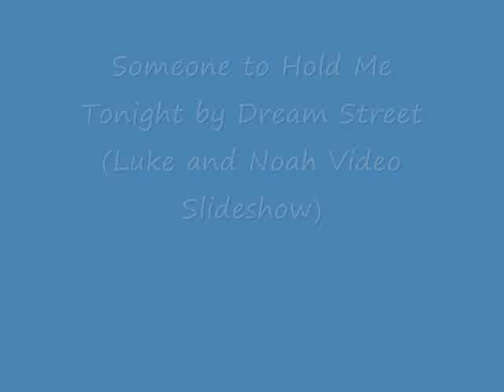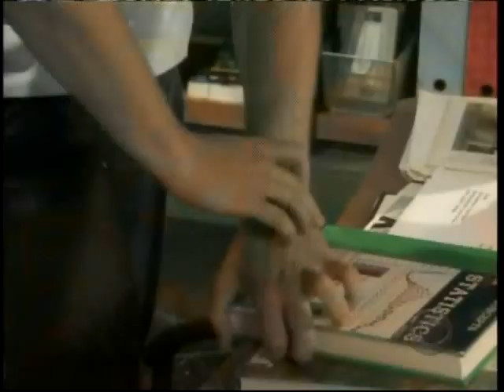Someone to Hold Me Tonight (Luke and Noah Video) With Lyrics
A Video I made for Luke and Noah from As The World Turns using the song Someone to Hold Me Tonight by Dream Street. Thanks to the sites i got the pics and videos from.

Lyrics:

Chris: oh-oh-oh, ooh ooh, well-well, a huh
I just don't understand
Can't help the way I feel
It's crazy but it's true, oh
'Cause when you touch my hand
I know this feeling's real
Tell me are you feeling it too?
I know you're scared to show you care
Just let me show you how (show you how)
Can't you see what you mean to me
You're all I need right now

All: I just want someone to hold me tonight
oh-oh, yeah
Somebody who's holding me tight
oh-oh, well-well, alright

Chris: Can't say I know for sure
Can't say we'll never part
Never gonna let you go, mmm
You heard it all before
But listen to your heart
Give me all you've got and more
Just hold me now and say you'll stay
You're mine tonight and then (tonight and then)
Say you'll never go away
This night will never end

oh-oh, yeah
oh-oh, well-well, alright

Chris: I wanna get together with you (with you)
Oooh, with every beat of my heart (every beat of my heart)
I'm on fire, what can I do

All: I just want somone to hold me tonight
oh-oh yeah
oh-oh, well-well
(Chris) I just want someone to hold me tonight (tonight)
oh-oh, yeah (oh)
oh-oh, well-well
I just want someone to hold me tonight
(yeah, yeah, somebody lovin' me) oh-oh (somebody holdin' me) yeah
(oh yeah) Somebody who's holding me tight
(somebody lovin' me) oh-oh (somebody holdin' me) well-well (oh right)